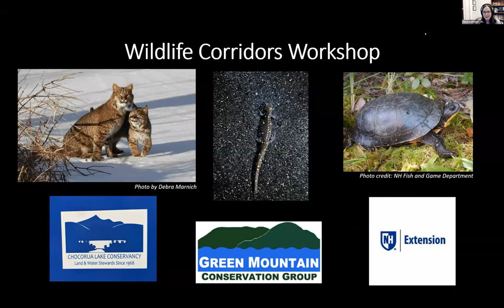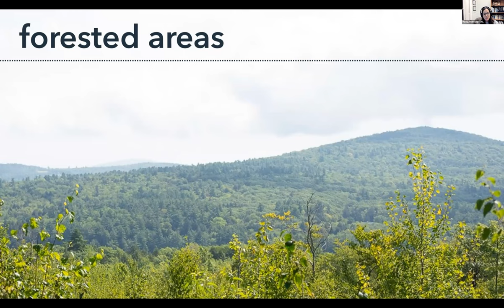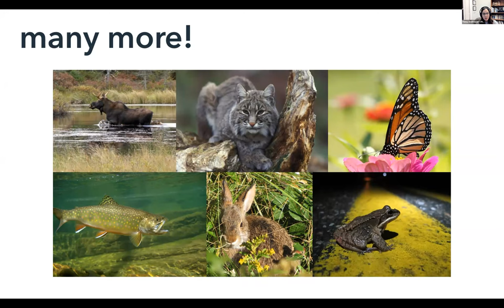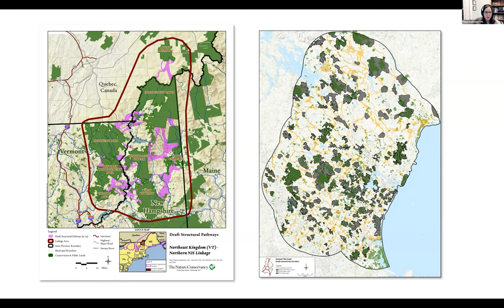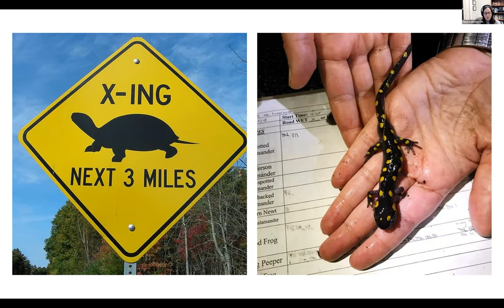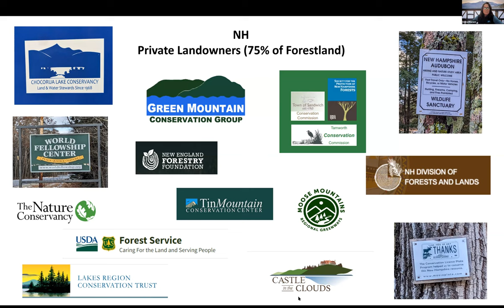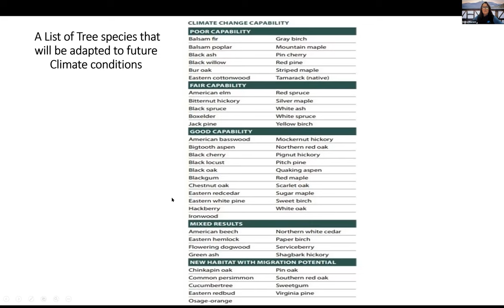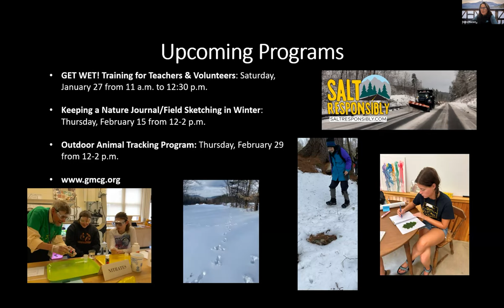Wildlife Corridors Workshop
Wednesday, December 13 from 6 - 7 p.m. Wildlife Corridors Workshop. GMCG will host a free, online workshop about wildlife corridors on December 13 from 6-7:00 p.m. on Zoom. The public is invited to join UNH Cooperative Extension Wildlife Conservation State Specialist Haley Andreozzi and Chocorua Lake Conservancy Stewardship Director Debra Marnich to learn about the importance of wildlife corridors and how people can take action on their properties and in their communities to protect these vital passageways for wildlife. Learn about what New Hampshire is doing to protect wildlife corridors, including the launch of a new brochure produced by UNH Cooperative Extension, with funding from the New Hampshire Fish and Game Department, that focuses on wildlife corridors as part of the Habitat Stewardship Series and NH Wildlife Action Plan. Local examples of important wildlife corridors in the Ossipee Watershed will also be highlighted.